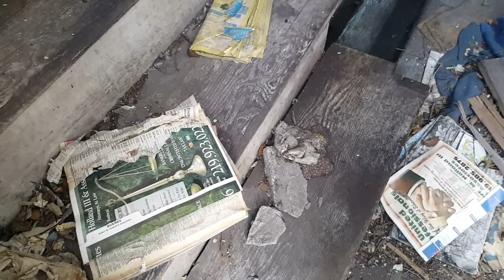Exploring The BOOGIE MAN House